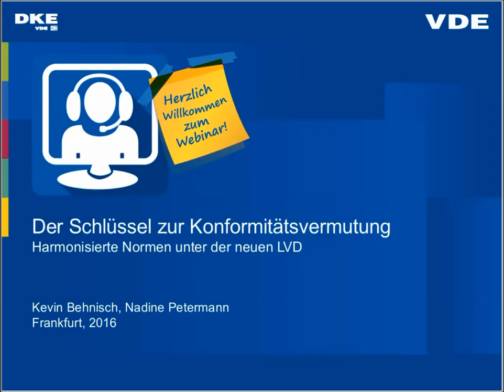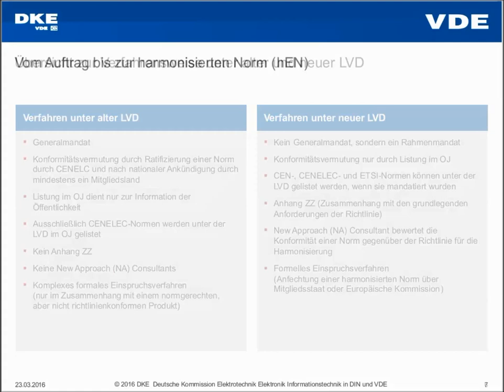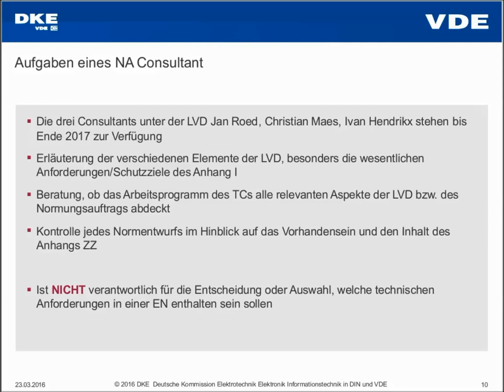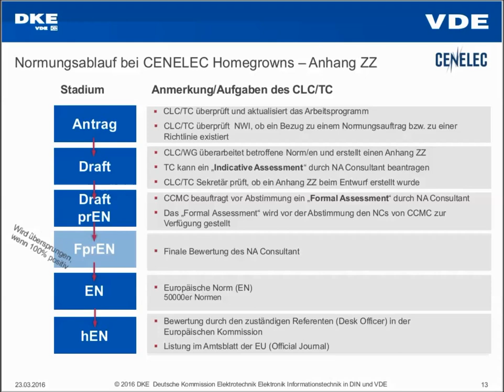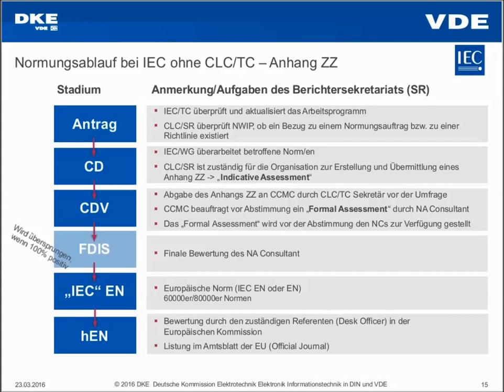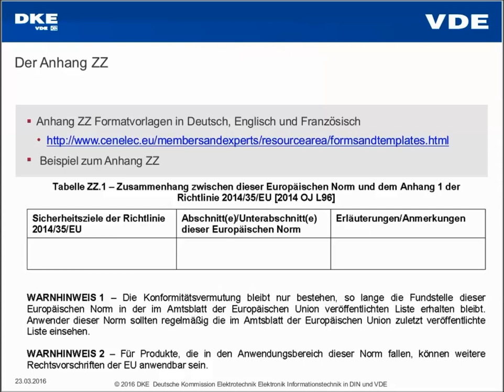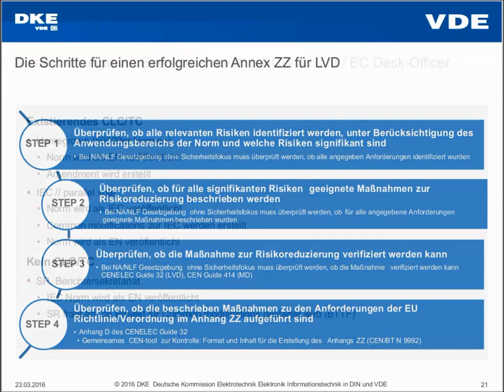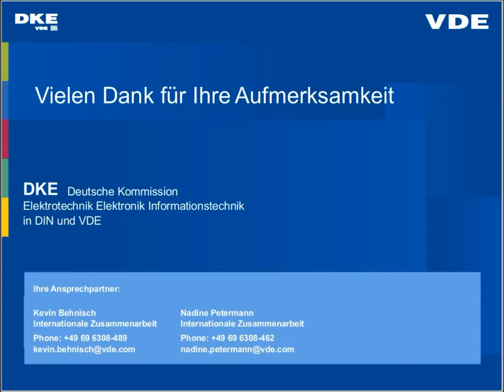Der Schlüssel zur Konformitätsvermutung - Harmonisierte Norm unter der neuen LVD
In diesem Webinar erfahren Sie alles über die Änderungen im Prozess zur Harmonisierung der Normen unter der neuen Niederspannungsrichtlinie LVD. Was ist ein Normungsauftrag? Wer sind die New Approach Consultant? Was ist der Anhang ZZ und wer erstellt Ihn?